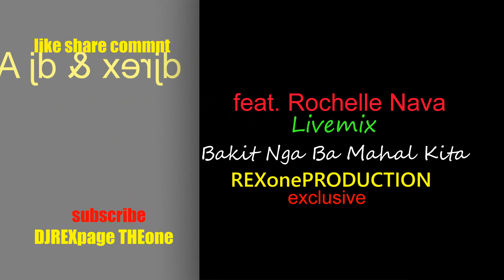bakit nga ba mahal kita ROCHELLE NAVA REMIX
REXproduction QC-pasig-CALOOCAN-PH

SUPPORT DJREXpage THEone
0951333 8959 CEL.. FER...